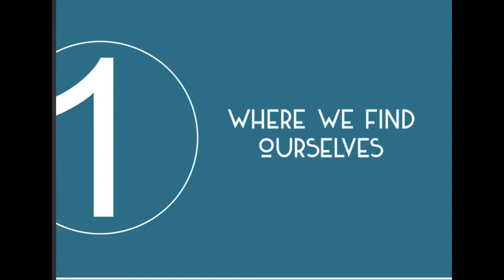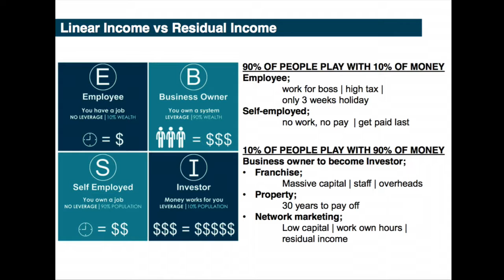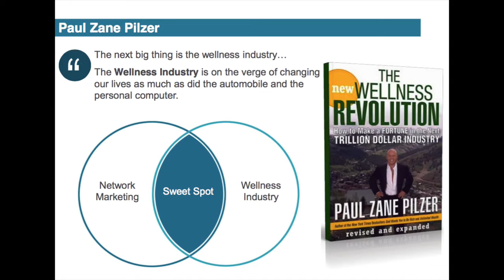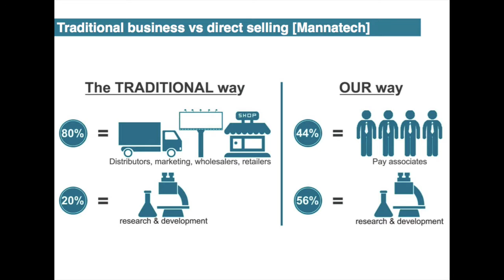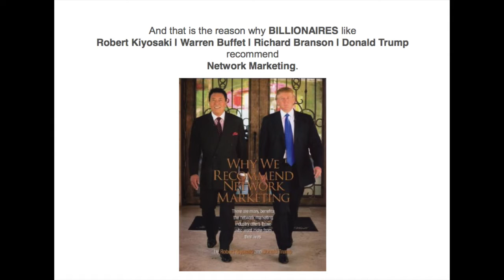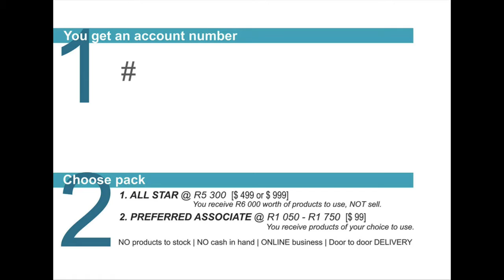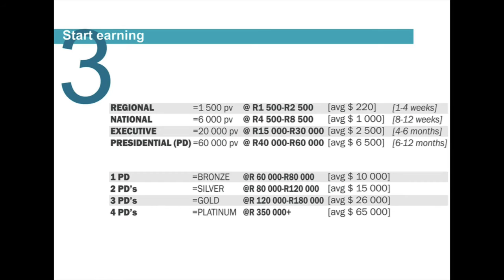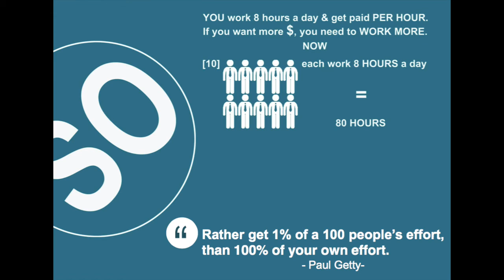Home Based Business Opportunity